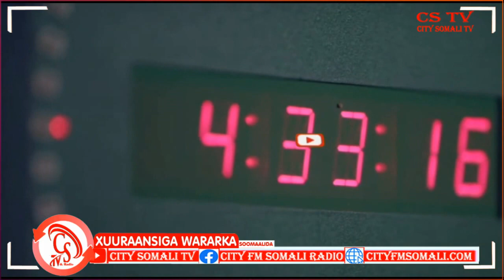Heshiis Biyo Dhamaamin oogu sameynayo Dadka Barakacayaasha ah ee KGS oo ka dhacay Gobolka Baay